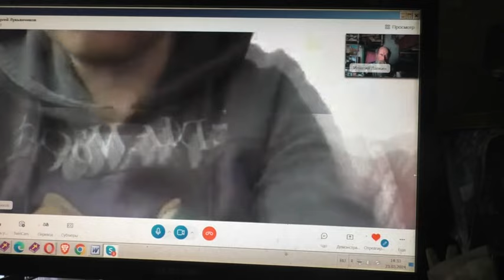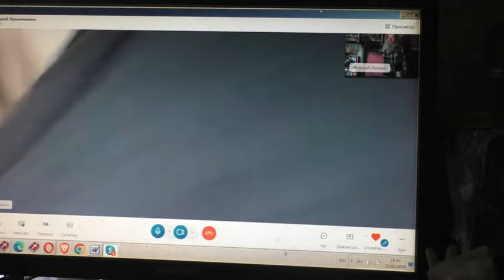Кто, что и на сколько. 23. 03. 2024